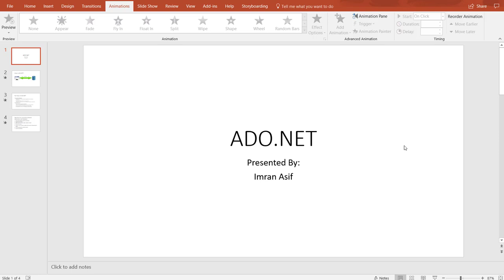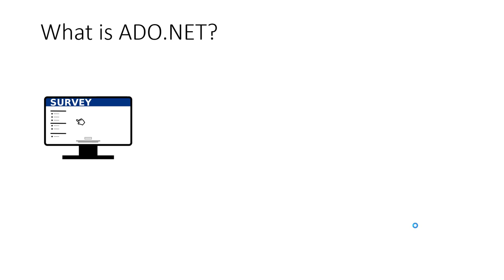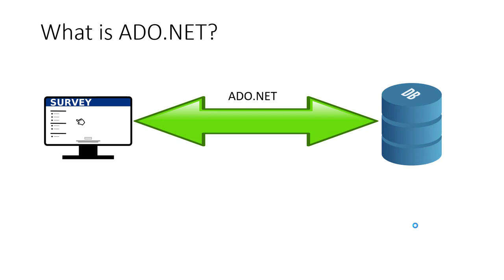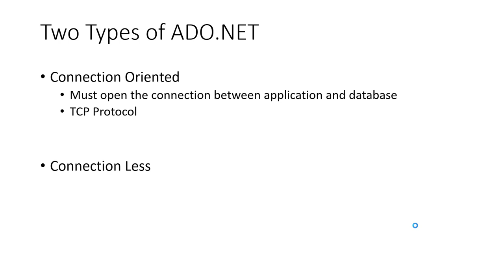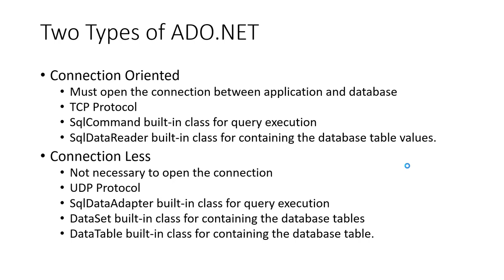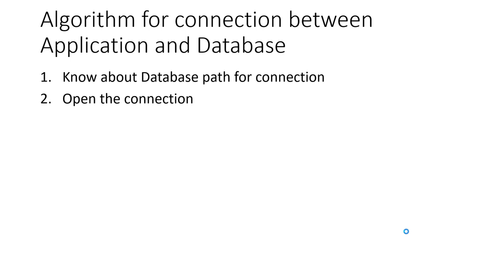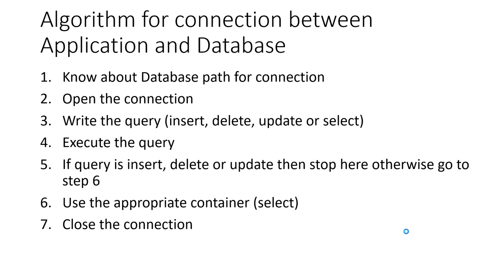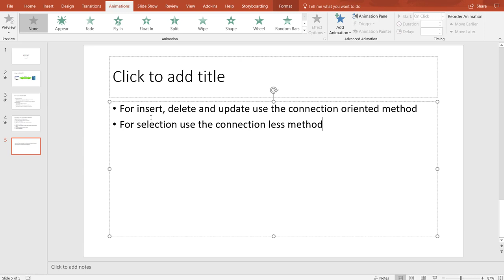Lesson 16: What is ADO.NET (Active Data Objects) Theory in C Sharp? (URDU/HINDI)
In this video, we will learn about what is the concept of ADO.NET? why we use this and how its important in c sharp.